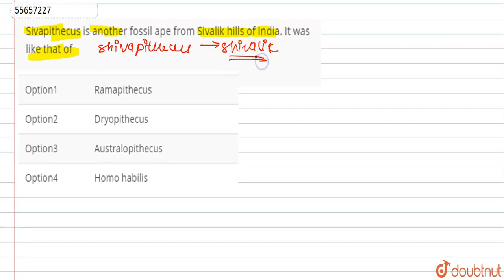Sivapithecus is another fossil ape from Sivalik hills of India. It was like that of